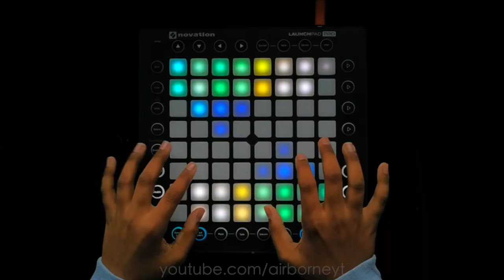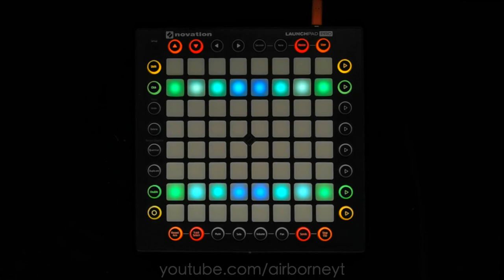Mo Falk X Ovsky - Home // Launchpad Softcover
UPDATE: For most of you who don't know, my main computer has broken down and I am currently using my old laptop (which I had resetted). This means that until I fix my main laptop, I will be using this and therefore video quality will not be as good as before.

Original Project:
Original Video:

Gear used:
- Novation Launchpad Pro
- Clamp Tripod